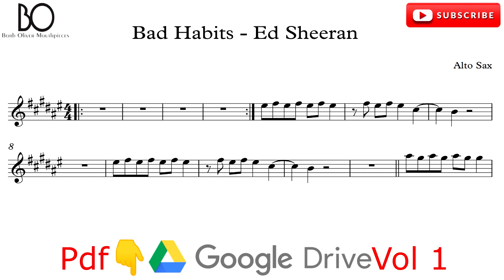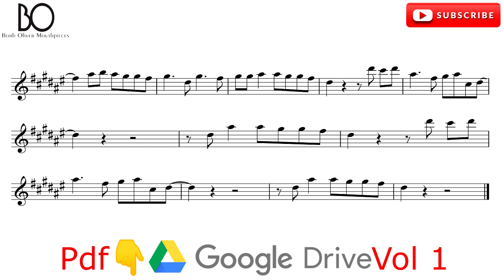BAD HABITS | ED SHEERAN | ALTO SAX SHEET MUSIC